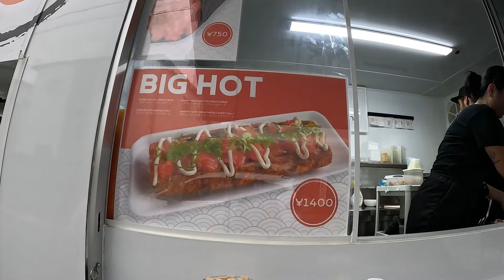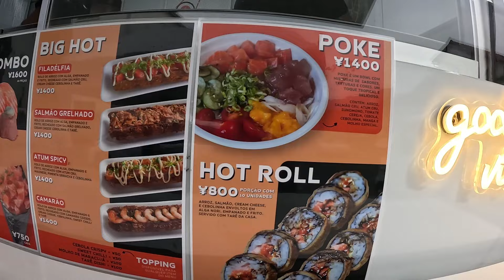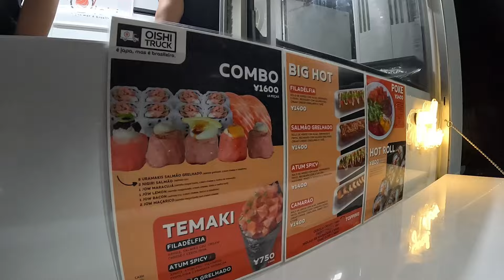JAPÃO NÃO É IGUAL ANTIGAMENTE